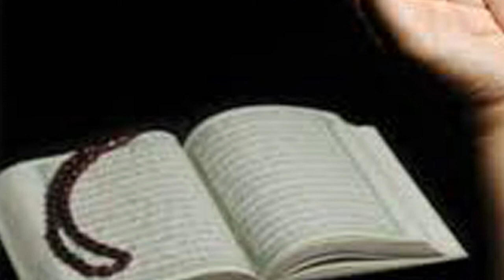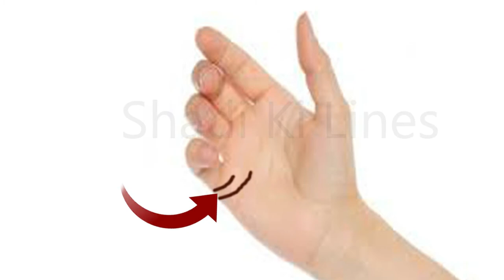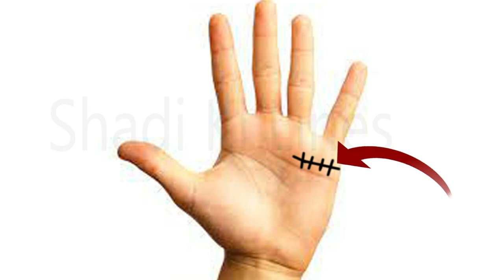Shadi Sy Phaly Hath Ki Yah Lakeer Zaror Dekh Lani Chahiye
Assalam O Alikum!Viewers Agar aap shadi ka irada kar rahy hain. Tu Shadi sy phely hath ki yah lakeer zaroor dakhen.In This video Must see these relationship lines before marriage.